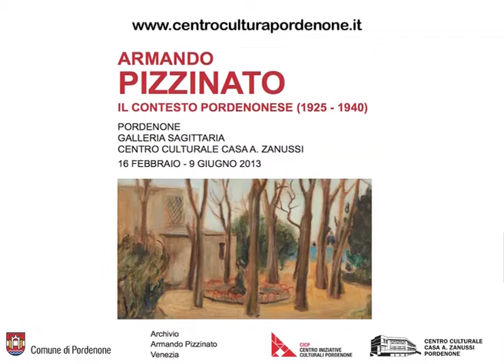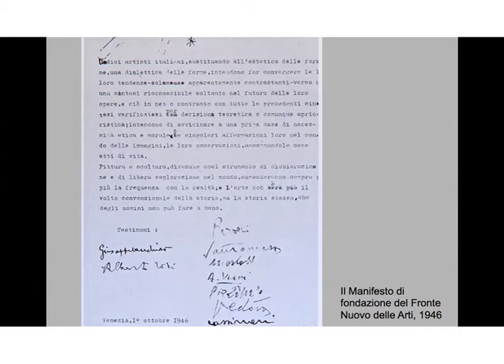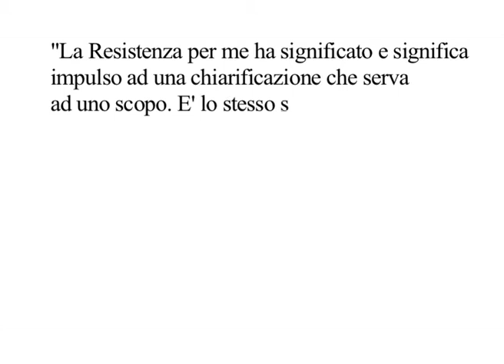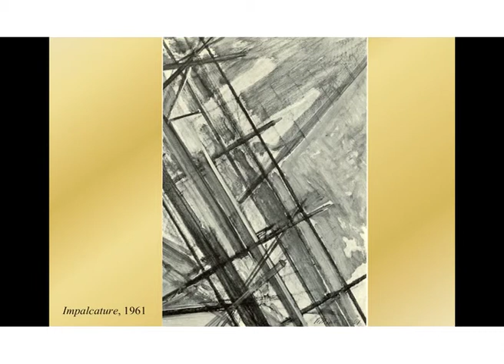Armando Pizzinato. Il contesto pordenonese (1925-1940) - PARTE 2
Pordenone 16 febbraio-9 giugno 2013 / Galleria Sagittaria del Centro Iniziative Culturali Pordenone.